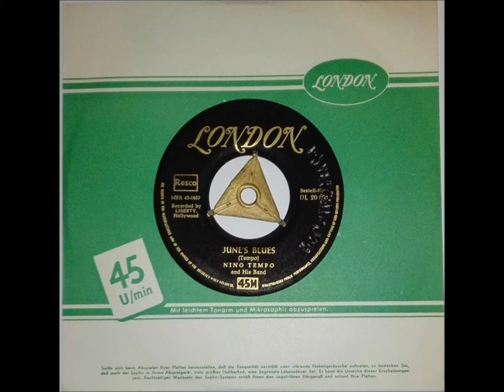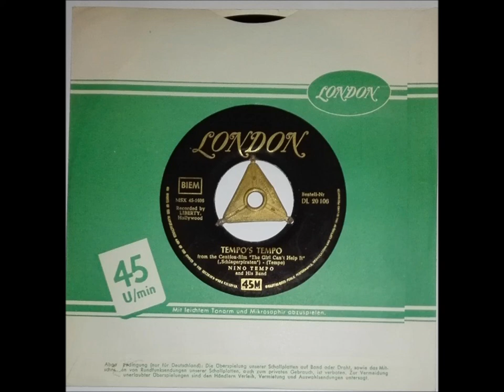NINO TEMPO & HIS BAND "Tempo`s Tempo" Deutsche LONDON 1957 Rock & Roll Sax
Rock & Roll Instrumental / Sax Honker
aus dem Film  "Schlager-Piraten" .
("The Girl Can`t Help It")